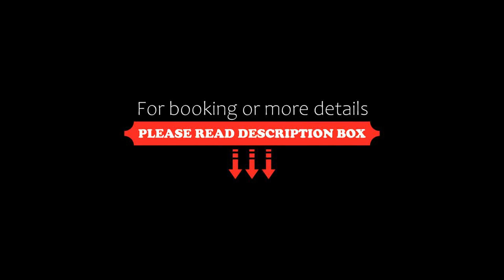Pension Irene 2, Naxos Chora, Greece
About Property:
Conveniently located near the centre of Naxos Town and the beach of St George, Pension Irene II offers a range of studio accommodation and apartments in Cycladic style.
All rooms, located around the hotel’s swimming pool, feature a balcony or veranda, a kitchenette area and have free internet access.
Pension facilities include an outdoor swimming pool.
Pension Irene II is just a short stroll from the many tavernas, bars, shops and restaurants of Naxos Town. The beautiful, sandy St George�...
Property Type: Hotel
Address: Mesis Street Koti Area, Naxos Chora, 84300, Greece
Searching For
1. Pension Irene 2 - Naxos Chora - Greece
2. Pension Irene 2 - Naxos Chora - Greece Address
3. Pension Irene 2 - Naxos Chora - Greece Rooms
4. Pension Irene 2 - Naxos Chora - Greece Amenities
5. Pension Irene 2 - Naxos Chora - Greece Offers and Deals
Audio Credit:
Track Title: Subway Dreams
Artist: Dan Henig